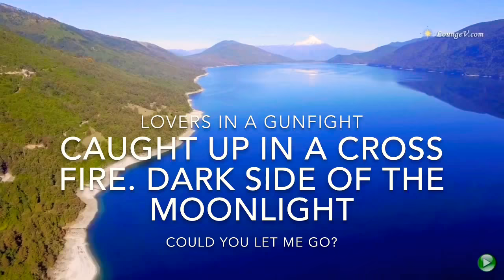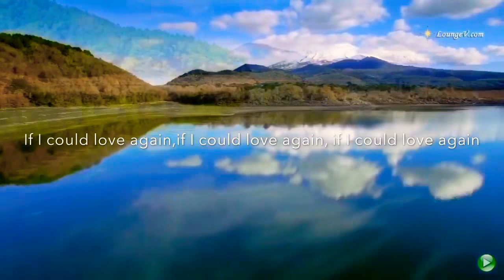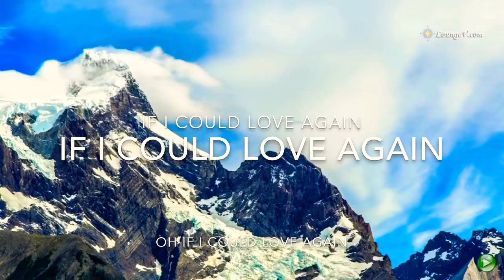“Love Again” lyrics by hedley